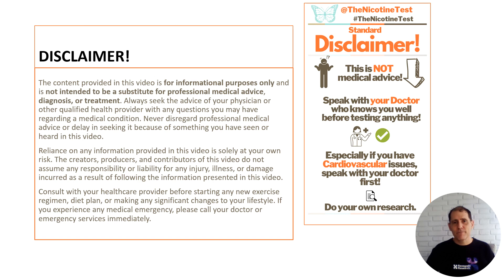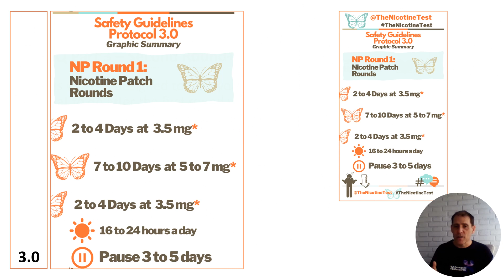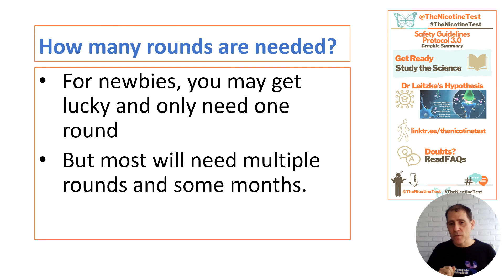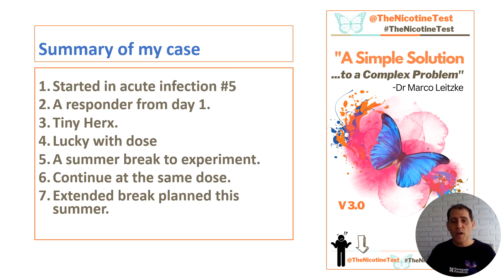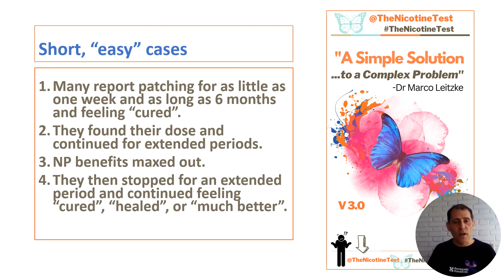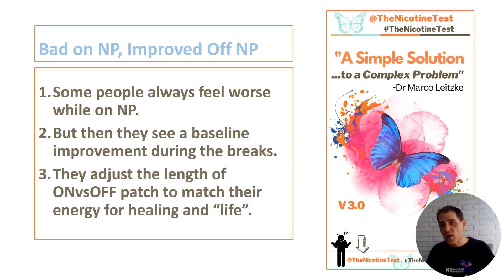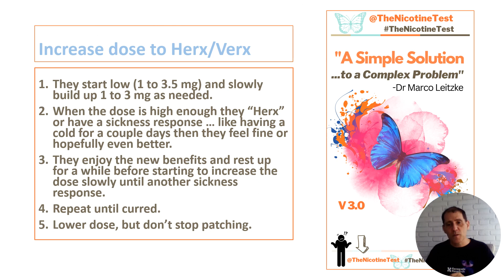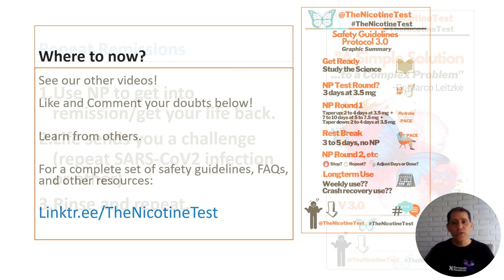Nicotine Patches for LongCovid & ME--FAQ3 Round 2 plus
How do address the second Round while using Nicotine Patches?
Choose your goals and follow in the footsteps of those who came before you.

Most viewers are probably suffering from LongCovid, MECFS or some other post-viral disease; however, there is research into the use of Nicotine Patches for many other things like ADHD, Autism, Alzheimer's and Parkinson's Diseases.

Links:
Our complete FAQ (Frequently Asked Questions) file,
the most up-to-date protocol,
links to articles,
research,
our survey,
and social media can be found here:

Tom Bunker (Bunk The Biologist's Autophagy/fasting group for LongCovid)